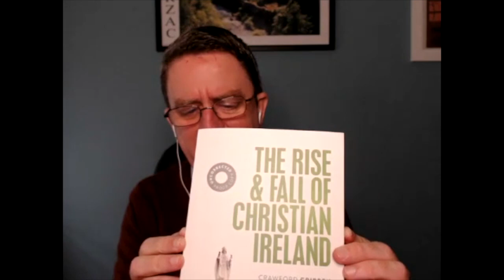The Rise and Fall of Christian Ireland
David Quinn interviews Crawford Gribben of Queen's University Belfast about his new book, 'The Rise & Fall of Christian Ireland'. They discuss the Christian legacy in Ireland (a net harm or a net good?), the early Church, the monastic movement, relations between the Church in Ireland and Rome, the impact of Irish Protestantism and the future of Christianity in Ireland.